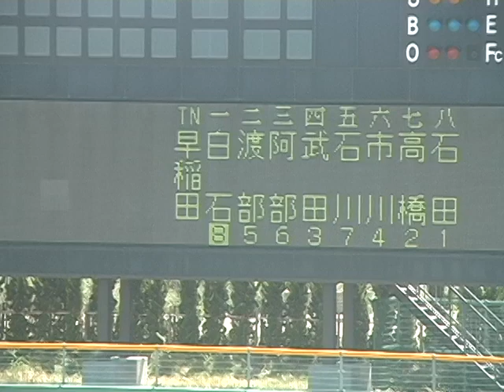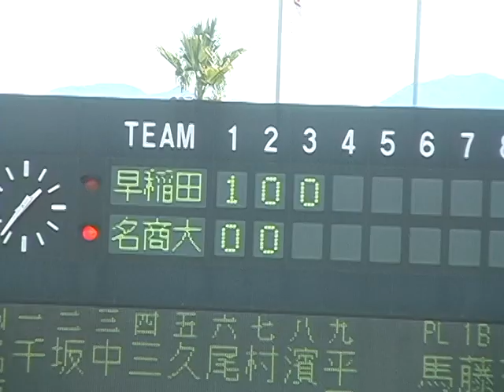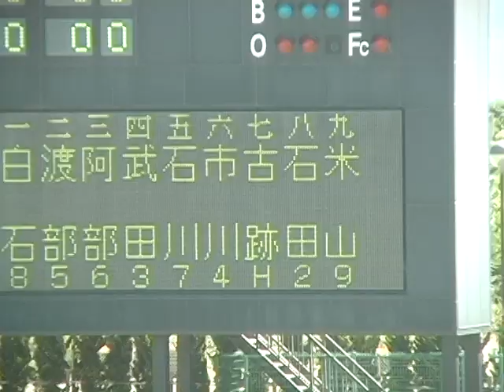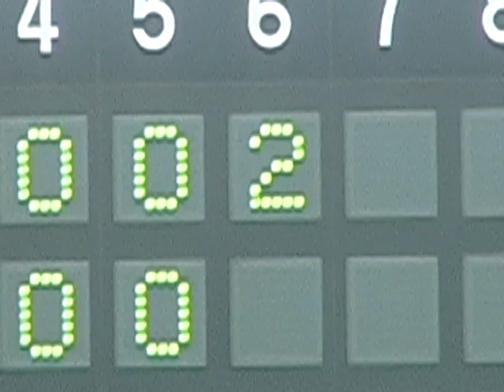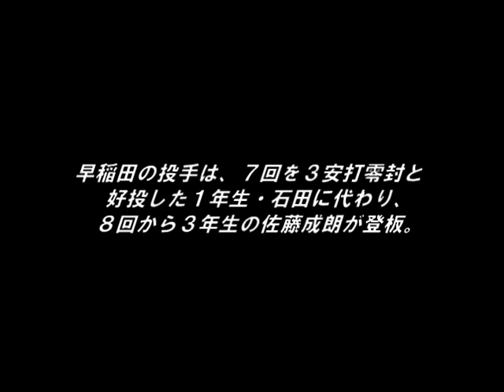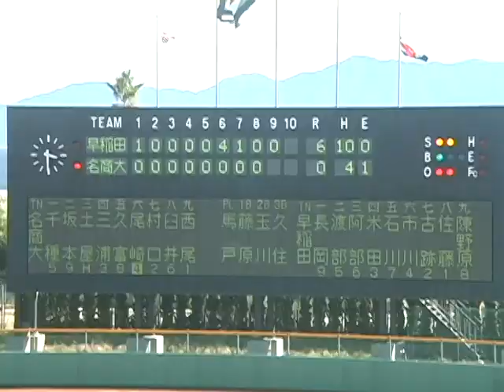早稲田の石田翔太（川和）が好投！全日本大学準硬式野球選手権２回戦。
第62回全日本大学準硬式野球選手権に早稲田大が出場。全国25大学が参加し、優勝は法政を6-4で下した関西六大学リーグの同志社。早稲田は惜しくも準決勝で法政に3-4で敗戦。早稲田の２回戦の名古屋商科大戦の先発は、1984年の全国高校野球選手権大会で桑田＆清原のPL学園を破り優勝した取手二高（茨城）のエースだった故・石田文樹さん（2008年没：横浜ベイスターズ・スタッフ）の遺児、石田翔太（川和高）。好投で早稲田の６－０の勝利に貢献した。